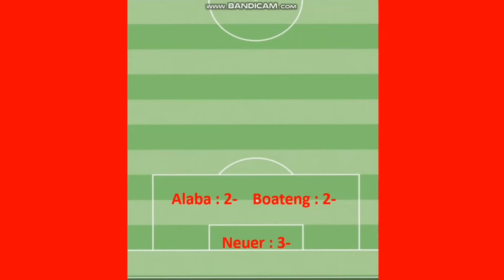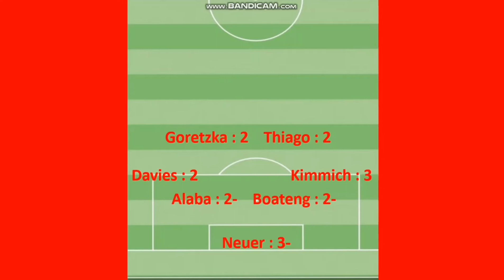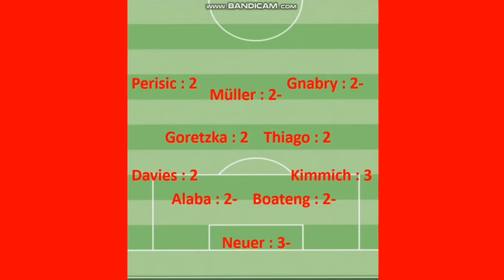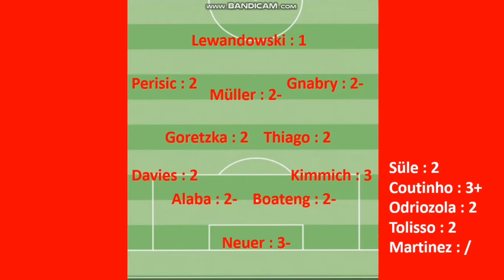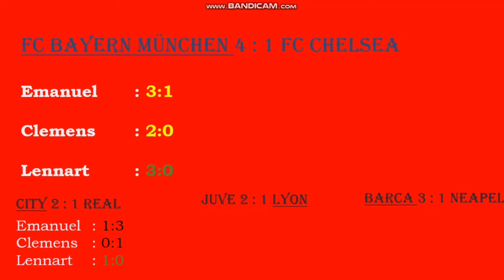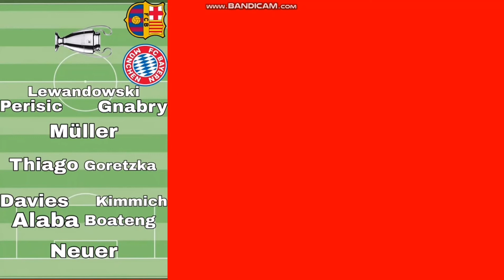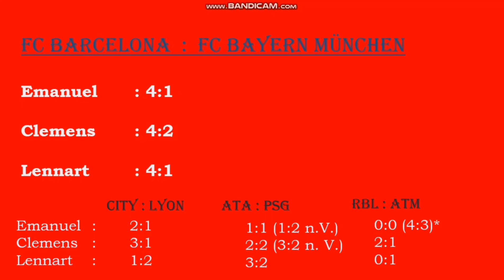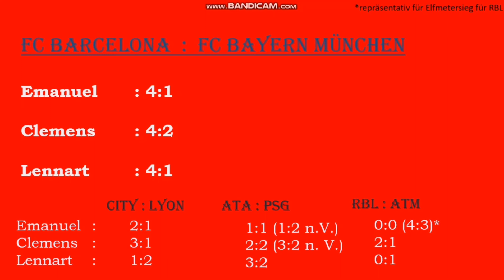Lewandowski on fire! | FC Barcelona : FC Bayern München | Spieltag Teaser Zusammenfassung | UCL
Servus Bayern Fans! Nach den souveränen Auftritten gegen den FC Chelsea macht man sich durchaus Hoffnung, dass es dieses Jahr klappen könnte mit dem Champions League Titel. Doch nun gilt es nicht nur Spieler, sondern auch einen Fluch zu besiegen, nachdem deutsche Mannschaften in den letzten Jahren an Spanischen Teams immer gescheitert sind.

Aber jetzt viel Spaß mit der Zusammenfassung unseres Teasers aus Spotify und vielen Weiteren Plattformen!